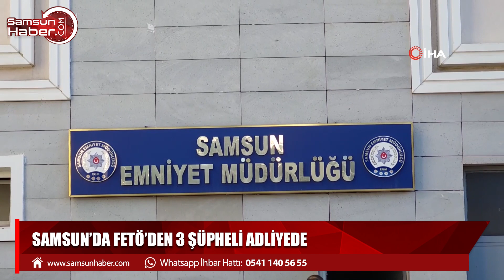Samsun'da FETÖ'den 3 şüpheli adliyede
Samsun'da FETÖ'nün yeni yapılanmasına yönelik düzenlenen operasyonda Samsun ve Ankara'da gözaltına alınan 5 şüpheliden 3'ü adliyeye sevk edildi.